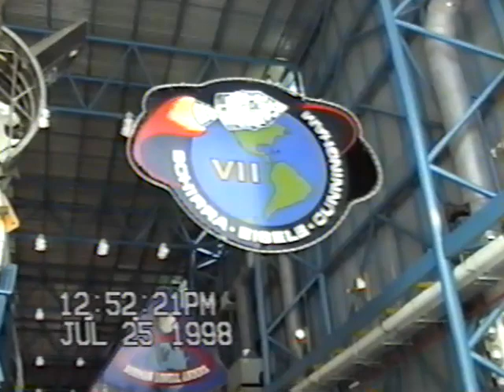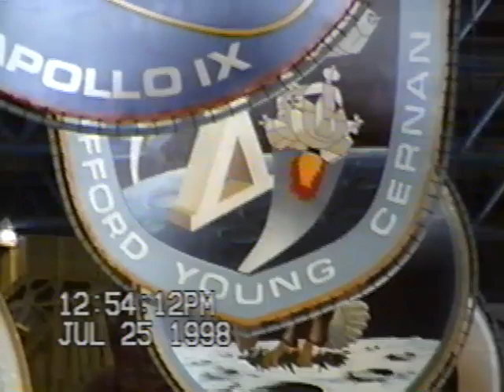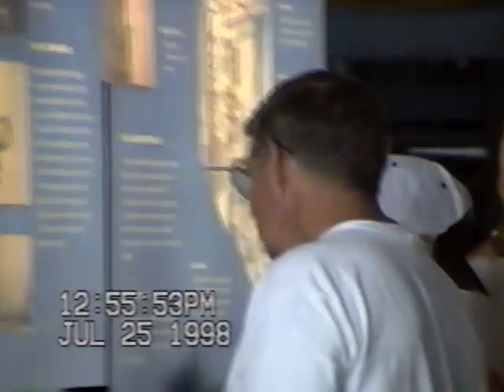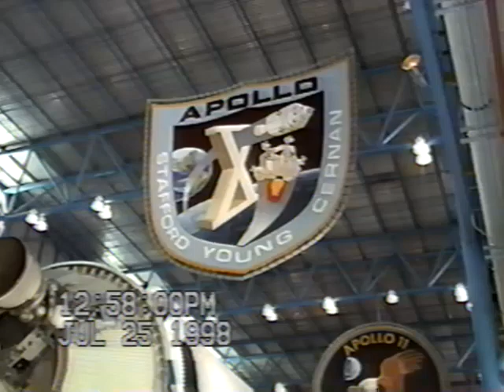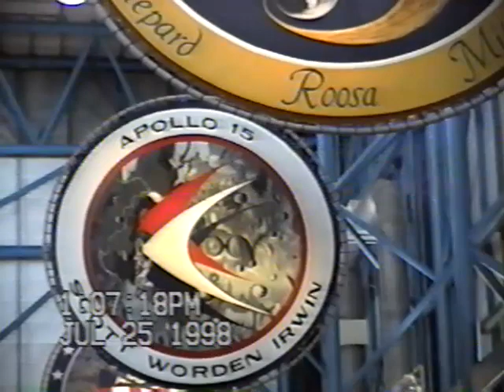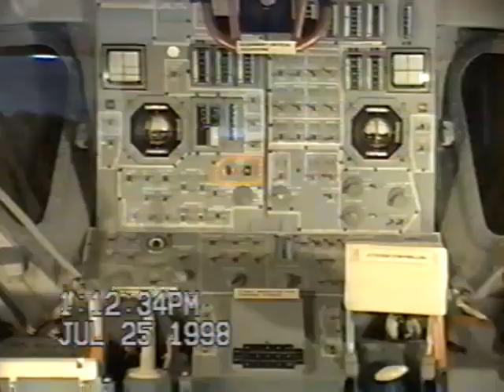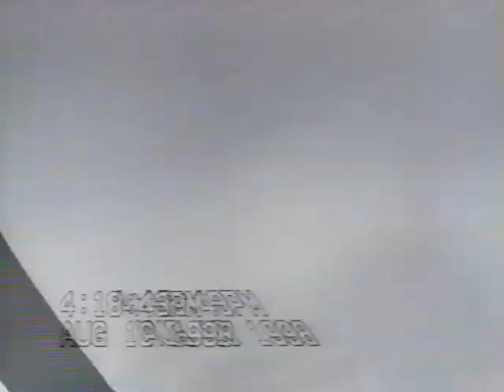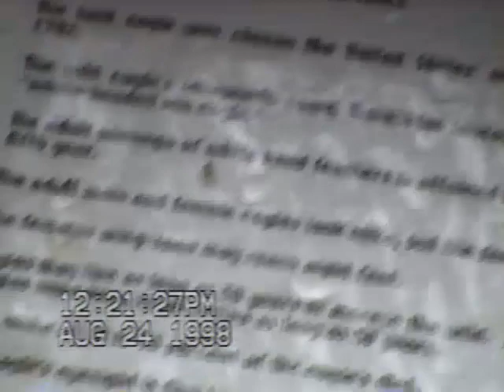Kennedy Space Center / House Building / Rocket Launch Beach / Disney World (1998) (VHS-C)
A VHS-C depicting different content throughout 1998. Includes Kennedy Space Center, the building of a home, nature trail, birds, rocket launches at a beach, and Disney World.

Title: 1998 Kennedy Space Center
Format: VHS-C
Release Year: 1998
HOME VIDEO